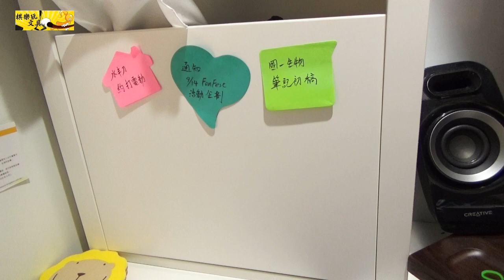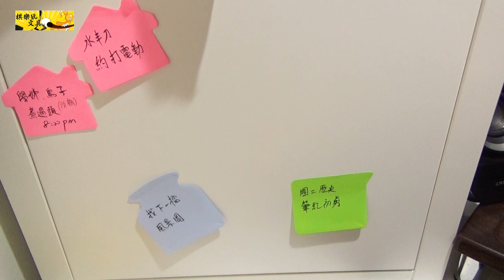【棋樂玩文具】便利貼這麼用：你會變得更有自信